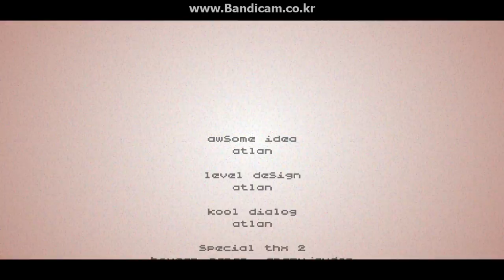FREE_JACKET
i putted zero effort into this vid